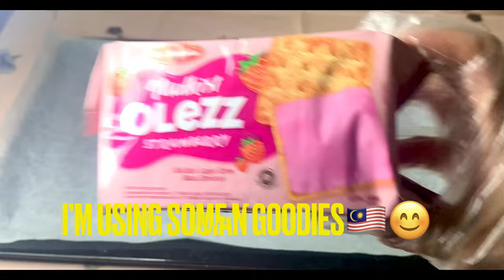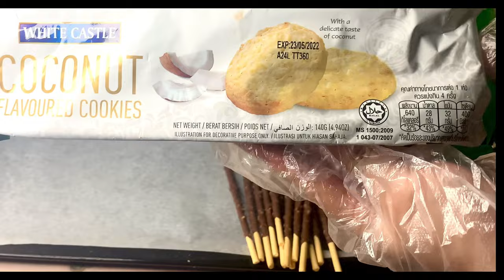DIY SNACK TRAY/MOVIE SNACK TRAY📽🍿